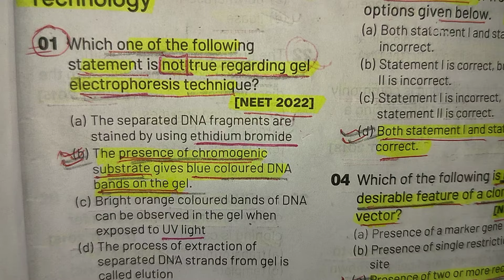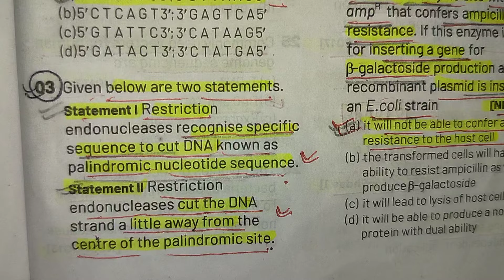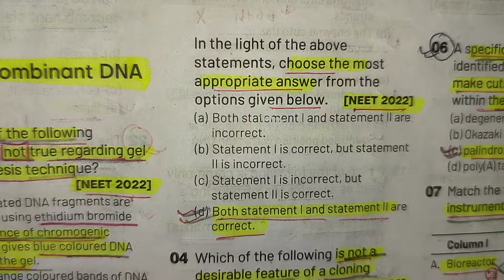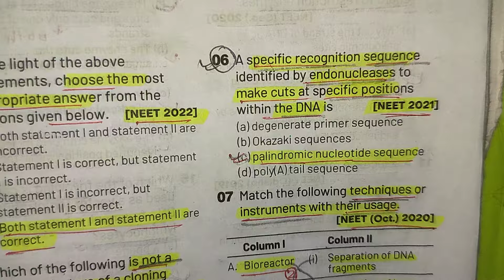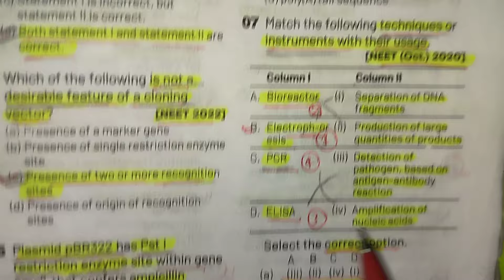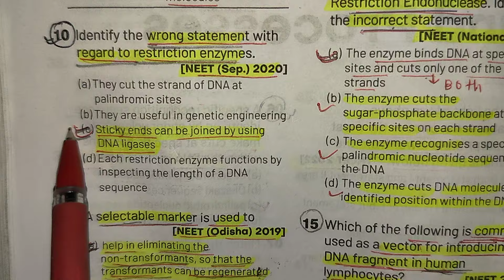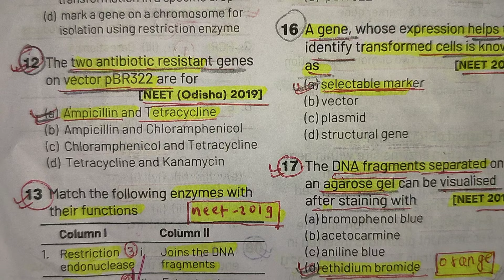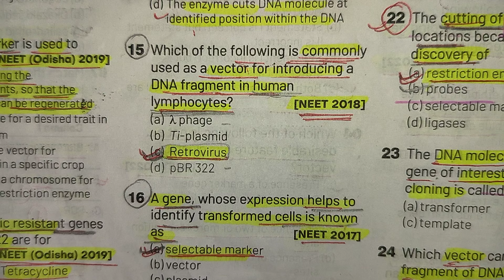neet pyqs past 10 year l Biology l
neet pyqs past year
neet pyqs important
neet pyqs questions
neet important MCQ
neet important questions bank
neet question practice
neet question practice paper
neet paper
neet very important questions
Neet pyqs 2023 l biology paper analysis l ncert prove l
Neet 2023 biology paper analysis l ncert prove l
neet 2023 previous year questions
neet 2023 important questions biology
meet biology pyq
neet biology merathan questions
neet 2023 pyq
neet biology
biology most important questions
biology neet qualifying questions
Neet pyq biology chapter wise
neet question
cuet question
cuet exam
neet exam
neet postponed
neet expected questions
neet asking questions
neet past year question
neet past year paper
neet important past year paper
neet MCQ biology
biology past year question
neet 2023 questions leak
neet 2023 repeated questions
neet 2023 pyq repeated
neet 2023 most appropriate questions
neet 2023 statements based questions
neet 2023 some important questions
neet 2023 bawal questions
neet 2023 MCQ biology
neet 2023 questions paper with answers
neet 2023 physics questions paper with answers
neet 2023 biology questions with answer
neet 2023 chemistry questions with answers
neet 2023  questions paper easy way
neet 2023  paper solution in hindi
Neet 2021Pyqs discussion
neet pyqs one shot
neet pyqs biology
neet pyqs physics
neet pyqs chemistry
Neet 2021 biology paper analysis l ncert prove l
neet 2021 previous year questions
neet 2021 important questions biology
meet biology pyq
neet biology marathon questions
neet 2021 pyq
neet biology
biology is the  most important question
neet question
cuet question
cuet exam
neet exam
neet postponed
neet expected questions
neet asking questions
neet MCQ biology
neet 2021 questions leak
neet 2021 repeated questions
neet 2021 pyq repeated
neet 2022 most appropriate questions
neet 2021 statements based questions
neet 2021 some important questions
neet 2021 bawal questions
neet 2021 MCQ biology
neet 2021 questions paper with answers
neet 2021 physics questions paper with answers
neet 2021 biology questions with answer
neet 2021 chemistry questions with answers
neet 2021 questions paper easy way
Neet 2022 biology paper analysis l ncert prove l
neet 2022 previous year questions
neet 2022 important questions biology
meet biology pyq
neet 2023 pyq
neet biology
neet question
cuet question
cuet exam
neet exam
neet postponed
neet expected questions
neet asking questions
neet MCQ biology
neet 2022 questions leak
neet 2022 repeated questions
neet 2022 pyq repeated
neet 2022 statements based questions
neet 2022 some important questions
neet 2022 bawal questions
neet 2022 MCQ biology
neet 2022 questions paper with answers
neet 2022 physics questions paper with answers
neet 2022 biology questions with answer
neet 2022 chemistry questions with answers
neet 2022 questions paper easy way
neet 2022 paper solution in hindi
Most repeated neet pyqs 2023
most repeated neet pyqs 2022
most repeated neet pyqs 2021
most repeated neet pyqs 2020
neet pyqs
neet important pyqs
neet repeated pyqs
neet previous year questions
neet important ncert questions